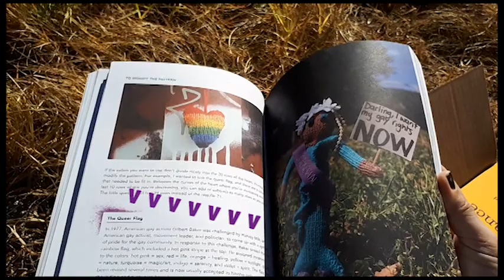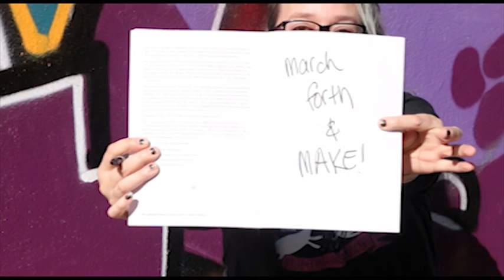Unboxing my new book!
So a big box of my BRAND NEW BOOK arrived in the mail, and I wanted to share my first reactions with you, and the story behind the tiny gold star at the very end of the book...

To grab your copy of Guerrilla Kindness and Other Acts of Creative Resistance, head to Amazon

Today's tshirt is "Roller Derby Against Homophobia"
by Roller Derby Dresden:

This video was filmed and edited on the land of the Wurunjeri people of the Kulin Nation. I pay my respects to their Elders, past, present and emerging and I extend that acknowledgment to all other Aboriginal and Torres Strait Islander people and to all First Nations people around the world. I acknowledge that this Country was never ceded and that I live, work and create on stolen land.